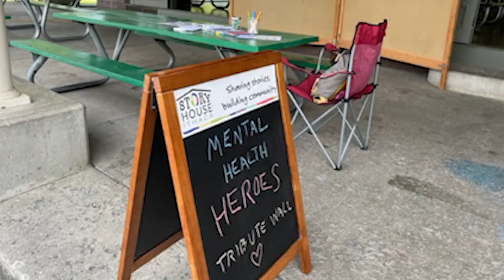Happy birthday, Story House Belvedere!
Jon and Lesley, the co-directors of Story House Ithaca, made a video to help celebrate the 10th birthday of Story House Belvedere in Rotterdam, the Netherlands. It includes an introduction to Story House Ithaca and a tour of Ithaca!

Photos by Jon Miller, Lesley Greene, Isaac Ensel, and courtesy of the Center for Transformative Action